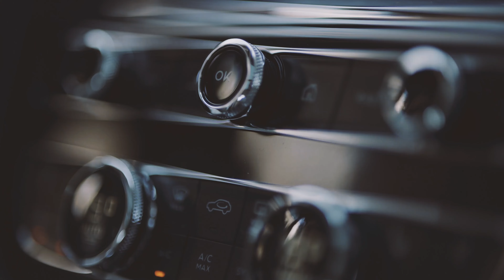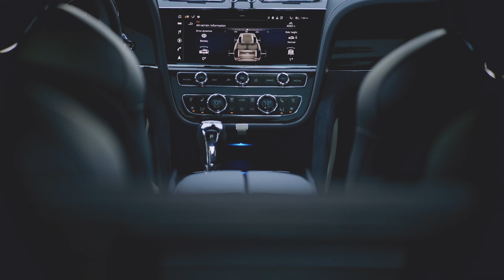"고성능부터 친환경까지"...벤틀리 벤테이가 패밀리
벤테이가 V8_벤틀리 역사상 첫 번째 SUV 벤테이가. 고급스러운 조형, 실내 공간은 물론 온오프로드 퍼포먼스를 겸비한 이 고성능 그랜드 투어러는 벤틀리의 더 나은 내일을 약속합니다. 벤틀리 모터스 CEO 아드리안 홀마크는 "벤테이가는 럭셔리 SUV의 기준"이라면서 "2015년 세상에 첫 등장한 벤테이가는 2019년 글로벌 매출 45%를 차지할 정도로 급성장했고, 이번에 나온 신형의 경우, 시장 내 벤틀리 입지를 더욱 공고히 할 강력한 모델"이라고 말했습니다.

신형 벤테이가의 핵심은 조형으로, 대담하면서도 현대적인 모양새를 자랑합니다. 벤틀리 익스테리어 디자인 디렉터 제이피 그레고리는 "벤테이가 존재감은 그 어느 때보다 높다"고 설명했습니다. 큼직한 신규 매트릭스 그릴, 보석처럼 빛나는 LED 매트릭스 헤드램프, 입체적으로 다듬어진 프론트 범퍼 등이 남다른 형상을 자아냅니다. 시선을 뒤로 돌려보면, 타원형의 3D 테일램프와 스포츠 트윈 테일 파이프가 자리하고 있으며, 구형 대비 20mm 증가한 리어 트랙으로 균형 잡힌 자세를 드러냅니다.

인테리어는 대폭 수정되었습니다. 벤틀리 인테리어 디자인 디렉터 대런 대이는 "향상된 고급감을 느낄 수 있을 것"이라고 전했습니다. 모든 건 새로운 스티어링 휠, 센터 페시아, 도어 트림이 장착된 덕입니다. 차세대 인포테인먼트 시스템은 고해상도 10.9인치 센터 디스플레이에서 구현되며, 신규 3D 내비게이션은 물론 무선 애플 카플레이, 안드로이드 오토를 제공합니다. 오디오 시스템은 벤틀리 시그니처 오디오 또는 네임 포 벤틀리 시스템 중 택일 가능합니다. 시트 레이아웃은 4인승, 5인승, 7인승으로 구성됩니다.

V8 4.0리터 32밸브 트윈 터보 차저 가솔린 엔진은 550마력을 발휘합니다. 미션은 8단 자동이며, 정지상태에서 시속 100km까지 가속을 4.5초에 끝냅니다. 최고속도는 시속 290km입니다. 자세 제어 장치로는 벤틀리 다이내믹 라이드가 있고, 하중 이동시 롤을 최소화합니다.

벤테이가 스피드_벤테이가 제품군 정점에 자리한 스피드는 W12 엔진을 얹어 타의추종을 불허하는 운동 성능을 강조합니다. 벤틀리 CEO 아드리안 홀마크는 "벤테이가 스피드는 세계에서 가장 빠른 SUV이자 가장 고급스러운 SUV"라고 말했습니다.

벤테이가 스피드는 최고 635마력을 발휘하는 W12 6.0리터 트윈 터보 차저 엔진을 사용합니다. 정지상태에서 시속 100km까지 걸리는 시간은 단 3.9초, 최고속도는 시속 306km에 이릅니다. 이런 강력한 성능 만큼이나 효율성도 높다는 게 벤틀리 측의 설명. 주행 환경에 따라 12개의 실런더 중 6개를 잠재울 수 있으며, 정속 주행시 크루즈 기능을 켜 연료 소모를 최소화한다는 것이 핵심입니다. 주행 모드는 컴포트, 스포츠, 벤틀리로 구성됩니다. 하체는 V8 모델과 마찬가지로 벤틀리 다이내믹 라이드가 담당하고, 육중한 차체의 움직임을 최소화하는 강력한 제어 기술로 언제 어디서나 안정적인 몸놀림을 실현합니다.

외적으로 벤테이가 스피드는 다크 틴트 램프, 전용 범퍼, 바디 컬러 사이드 스커트, 테일 게이트 스포일러 등으로 남다른 분위기를 연출합니다. 실내에서는 시트에 새겨진 스피드 자수로 눈길을 사로잡습니다.

벤테이가 하이브리드_벤테이가 제품군에 최근 합류한 하이브리드는 벤테이가의 지속 가능한 성장을 의미합니다. 이 차는 탑승자 모두에게 안락한 이동을 선사하며, 최대 50km의 순수 전기 주행 가능 거리를 제공합니다. 아드리안 홀마크 벤틀리 모터스 CEO는 "벤테이가 하이브리드는 벤틀리의 넥스트 스텝"이라면서 "벤틀리는 2026년까지 전 제품군 파워트레인을 플러그인 하이브리드 또는 일렉트릭으로 맞출 계획"이라고 말했습니다.

17.3kWh 리튬 배터리는 10만km 이상의 수명을 갖추며, 100% 충전까지 2시간 30분이 걸립니다. 전력을 동력으로 바꾸는 모터는 엔진과 미션 사이에 자리해 조용하면서도 재빠른 가속을 보조합니다. 엔진은 V6 3.0리터 트윈 터보 차저입니다. 하이브리드 전용 주행 모드로는 EV 드라이브, 하이브리드, 홀드가 있습니다. 먼저 EV 드라이브는 단어 그대로 연료 소모 없이 모터로만 구동하는 것을 뜻합니다. 이어 하이브리드는 모터와 엔진 간 유기적인 동력 흐름을 통해 최적의 효율을 찾는데 집중합니다. 마지막으로 홀드는 필요할 때 꺼내 쓸 수 있도록 배터리 잔량을 일정 수준으로 유지합니다.

이외 하이브리드 모델은 전용 디지털 클러스터, 인포테인먼트 시스템을 갖추고 있습니다. 이를 통해 전력이 어떻게 흐르고 있는지, 얼마나 남았는지 확인할 수 있습니다. 아울러 이피시언시 내비게이션 시스템을 장착해 연료 소모 최소화 경로를 운전자에게 알려줍니다.